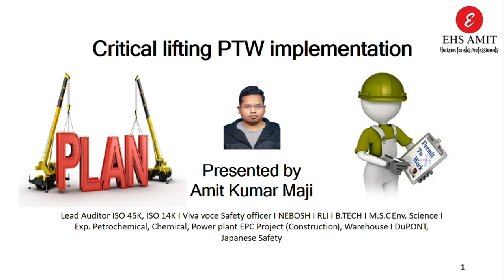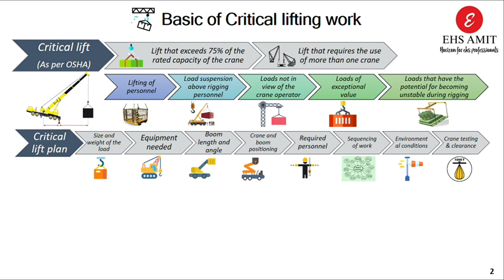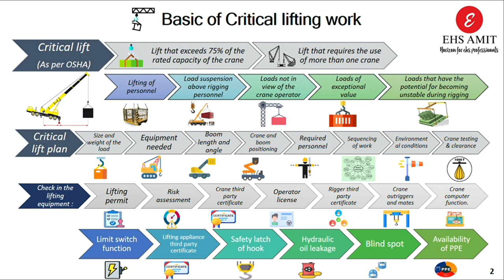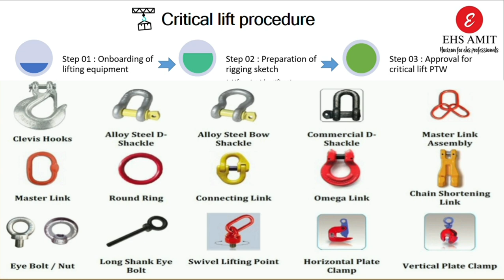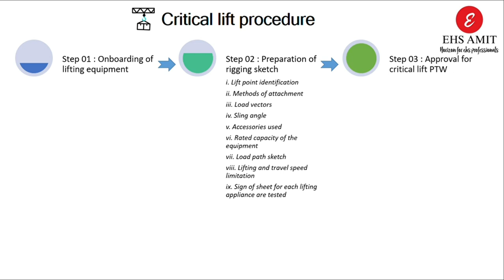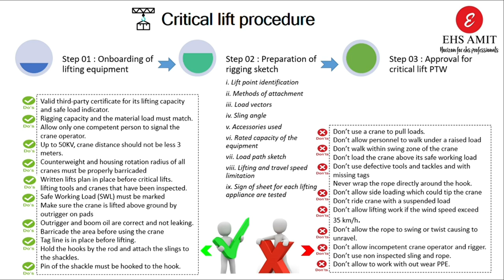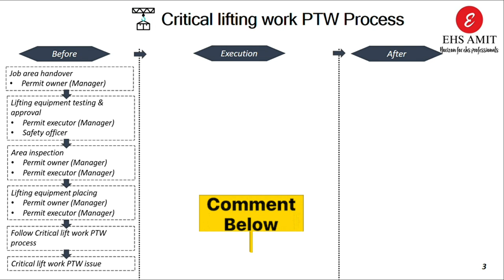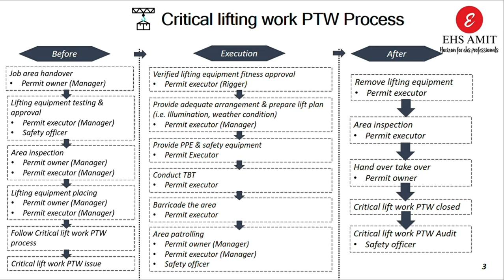Critical lifting Permit to work I Crane safety training in Hindi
Critical lifting Safety Permit to work I Crane safety training in Hindi

Background : It is a extended video of my previous video (Permit to Work Implementation). Where I talk about implementation procedure of Permit to work at workplace. This video Critical lifting Safety PTW implementation is the proactive approach for accident prevention process.

Topic covered :
1. Basic of critical lifting work
2. Criteria for critical lifting work
3. Critical lift plan
4. Lifting equipment checkpoint
5. Types of crane
6. Hazards associate with lifting work
7. PPE to be used for lifting work
8. Critical lifting procedure
9. Do's & Don't of lifting work
10. Critical lifting work PTW process